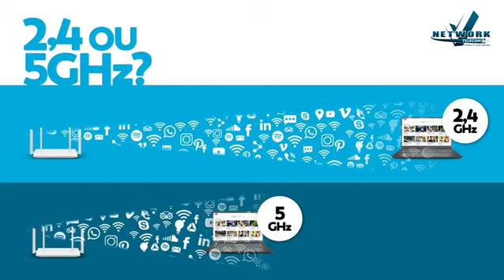077 - Qual é o roteador ideal? - DICA VIRTUAL 07